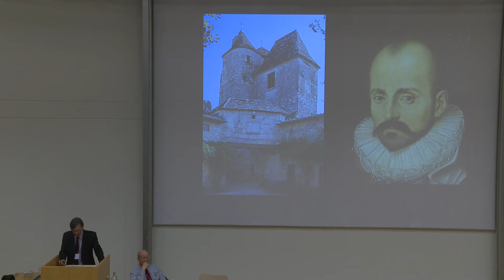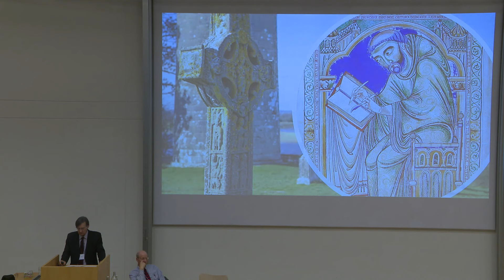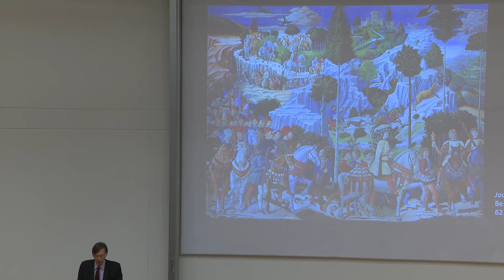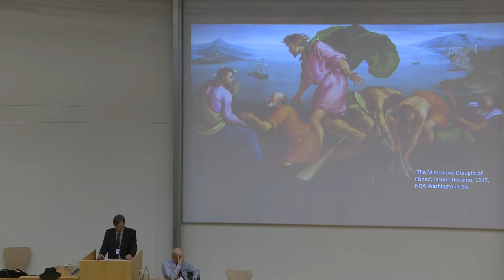Plenary session: Jeff Malpas, APL-TCS-AAU Conference 2019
Jeff Malpas on ‘Where Hegel Meets the Chinese Gulls: World, Experience, and Place in the Work of Kenneth White’
'Truth, Fiction, Illusion: Worlds & Experience' Conference (May 29 – June 2, 2019)
Organised by the Association for Philosophy & Literature, with Theory, Culture & Society and Alpen-Adria-Universität Klagenfurt, Austria